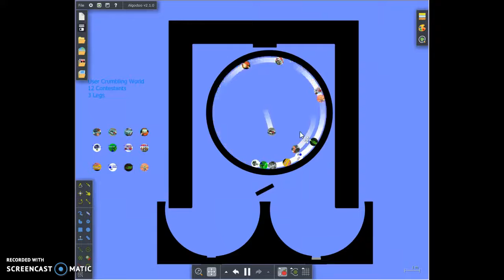User Crumbling World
My original User Marble Race will be uploaded soon enough